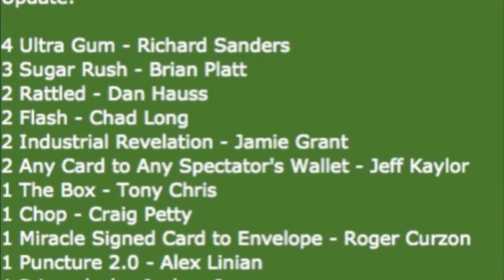Industrial Revelation has won "Trick of the Year" by popular vote on the Magic Cafe!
Industrial Revelation "Trick Of The Year" by popular vote. This video is VERY tongue in cheek. Please do not take too seriously!